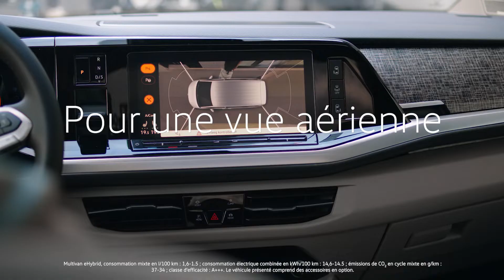Le nouveau Multivan : « Area View »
Pourquoi le nouveau Multivan assure et rassure ? Parce que sa technologie de détection d'obstacles « Area View » favorise une sécurité maximale au quotidien. Et ça, ça fait toute la différence.

Aussi polyvalent que pionnier, léger que moderne, le nouveau Multivan est désormais disponible en eHybrid rechargeable.

Plus d'informations sur le Multivan – en un coup d'œil

Nouveau Multivan – polyvalent et pionnier à la fois

Véritable témoignage de l’innovation de pointe, le nouveau Multivan, avec ses systèmes de sécurité optimisés et sa connectivité intelligente, est prêt pour la mobilité connectée. Extrêmement pratique et multifonctionnel au quotidien, il représente une nouvelle étape de l’évolution dans le confort. Et avec les motorisations dont le plug-in hybride, la diversité de conduite est plus large que jamais. Le nouveau Multivan marque ainsi l’aube d’une nouvelle ère, offrant un concept de véhicule totalement nouveau, répondant à d’innombrables besoins. Entièrement repensé du premier au dernier millimètre, il conserve toutefois l’ADN de ses légendaires prédécesseurs. Le nouveau Multivan associe ainsi ses propriétés de véhicule de tourisme haut de gamme, ses traditionnelles qualités polyvalentes et impressionne par sa haute sécurité, sa dynamique de conduite et son design charismatique. Ce nouveau Multivan est par conséquent le Combi le plus accompli de tous les temps. Venez dès maintenant découvrir le nouveau Multivan.